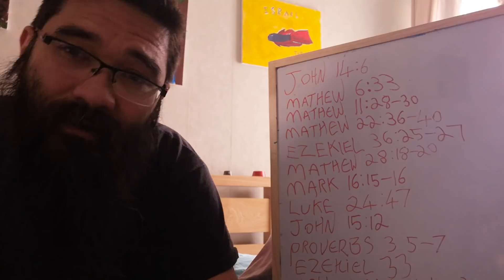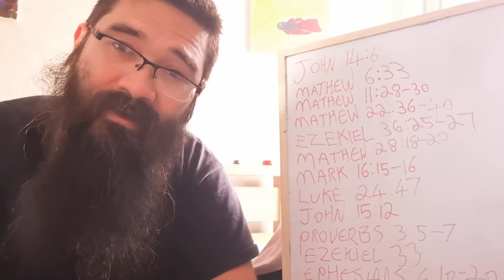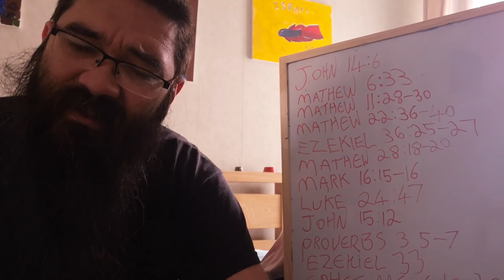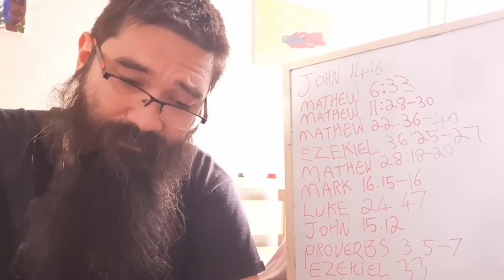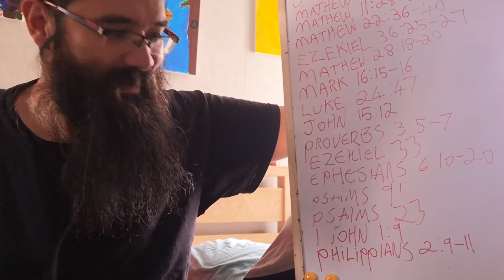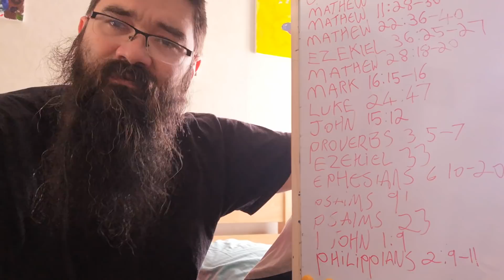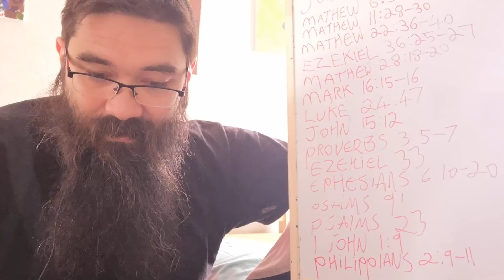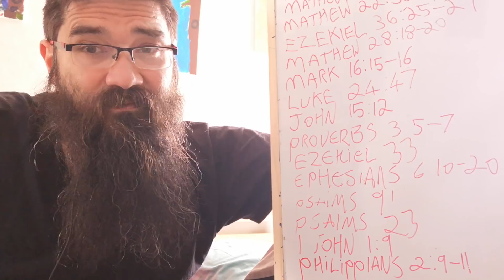The verses to learn to keep us Growing and learning, putting God First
John 14:6
Mathew 6:33
Mathew 11:28-30
Mathew 22:36-40
Ezekiel 36:25-27
Mathew 28 :18-20
Mark 16:15-16
Luke 24:47
John 15:12
Proverbs 3:5-7
Ezekiel 33
Ephesians 6:10-20
Psalms 91
Psalms 23
1 John 1:9
Phillipians 2:9-11

The Word is Always Free.

While I still breath I continue sharing the Word Freely.

If You wish to Give you may do so freely, But are under No Obligation to do so.